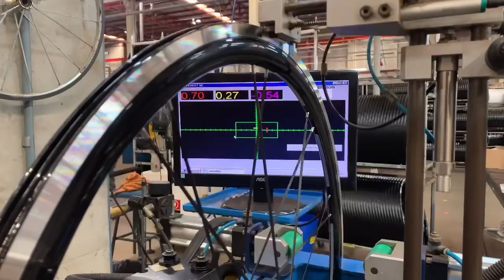UNBOXING DA RODA VZAN EVEREST CARBON MTB UMA OPÇÃO INCRÍVEL PARA UM RODA ROBUSTA LEVE E RÍGIDA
A nova roda VZAN Everest Carbon Boost veio para atender aos pedidos dos consumidores que queriam uma roda leve, rápida, robusta, acessível, e que já nasceu campeã!
Equipada com aros em fibra de carbono, com 25,6mm de largura interna, o que lhe permite utilizar pneus 1.7 a 2.4, compatível com pneus tubeless. Cubos em alumínio com quatro rolamentos, freehubs com quatro dentes e 60 clicks, e como sempre, as três opções de freehub, Shimano HG, Shimano Microspline, Sram XD, que melhor se adaptam ao seu kit relação. Raios Pillar straight pull trefilados de 1.8mm, visando leveza sem perder rigidez.
Tudo isso com a garantia e qualidade VZAN!

Cor: Preto matt

RODA
QUANTIDADE DE RAIOS 28 raios na dianteira e na traseira
ROLAMENTOS Dianteira (2)18307 e traseira CUBO 6903
FREEHUB Traseiro SHIMANO HG
17287
SHIMANO MICROSPLINE 6802
SRAM XD 6803

TAMANHO DOS RAIOS
DIANTEIRA 298MM LADO DO DISCO / 300MM LADO OPOSTO
TRASEIRA 298MM LADO DO DISCO / 297MM LADO DO FREEHUB

ARO
Fibra de carbono – 29” X 25,6mm – Perfil com 25mm de altura
CUBO DIANTEIRO Modelo MTB FRSP BOOST
FREIOS Disco padrão seis furos
VÁLVULA Fina (Presta) 6,5mm
CUBO TRASEIRO Modelo MTB FRSP BOOST 148
PESO
Roda dianteira: 786gr
Roda traseira: 939gr

Par: 1725gr (raios flat sem acessórios)
TIPO DO PNEU
Tubeless – 29” X 1.7” A 2.5”
BLOCAGEM
N/A
ACESSÓRIOS
Duas fitas de aro
RAIOS
Pillar Cilíndricos 1.8mm STP em Aço Inox Preto
FREEHUB
Shimano HG – 8 a 11 velocidades
Shimano Microspline – 12 velocidade
Sram XD – 12 velocidades

NIPLES
Latão Preto 16mm

SISTEMA DE TRACIONAMENTO
Floating – 4 dentes e 4 molas

*Recomendado a atletas até 90kg
*Peso informado é referente as rodas sem acessórios
*Podem haver variações de até 5% no peso do produto.
*A VZAN se reserva ao direito de alterar as características do produto sem aviso prévio.

Quer interagir conosco e entrar no nosso Grupo de Whatsapp?
Entre ai